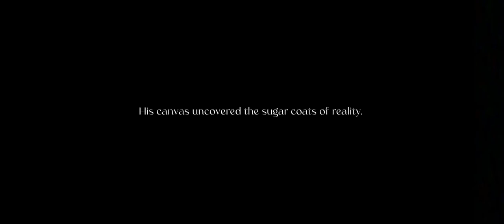Victorio Edades || UNCOVER:Somber in the Contrast